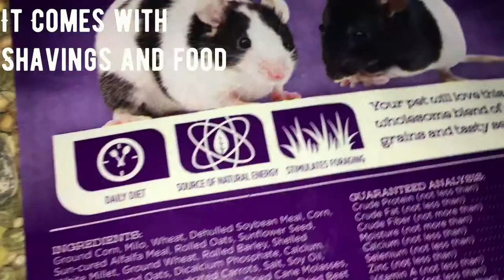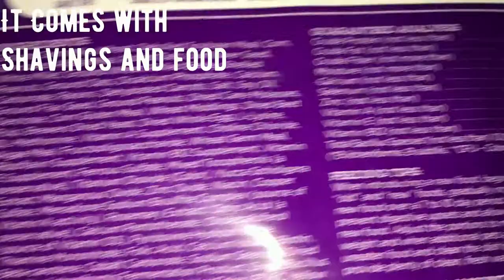Rat Starter Kit//Reveiw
All Living Things Starter Kit Review.
What were some things I liked?
What didn't I like?
Is this cage right for you?